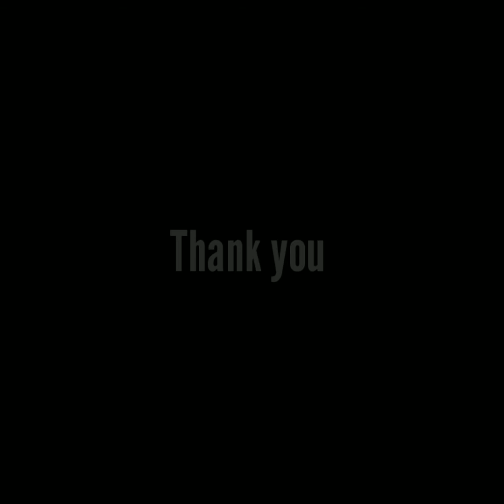Flag EVOLUTION || cartoon Howling ft. Asena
This video content evolution of flag of 7 countries over the years.

Thank you sir's for letting me use your Gif and Music